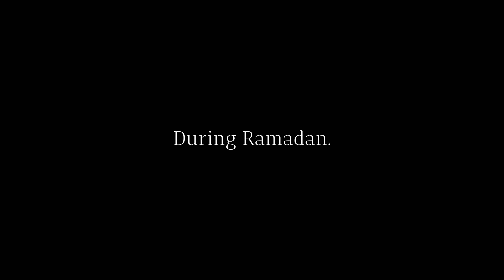A Day in my life during Ramadan - Eating, fasting, training... // Ramadan Kareem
12 weeks workout program coming soon.